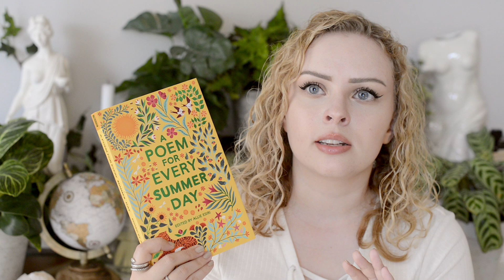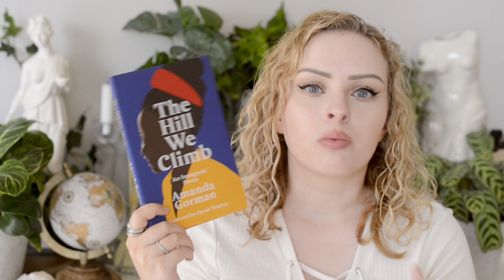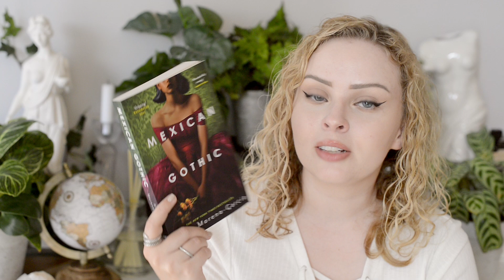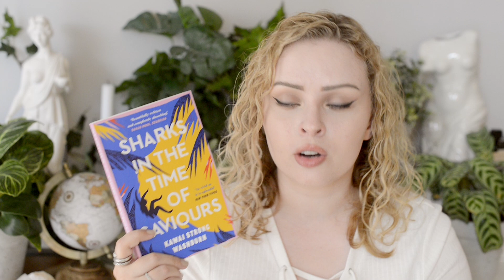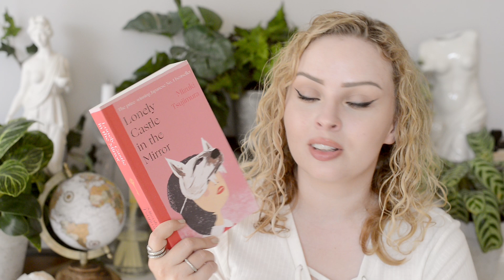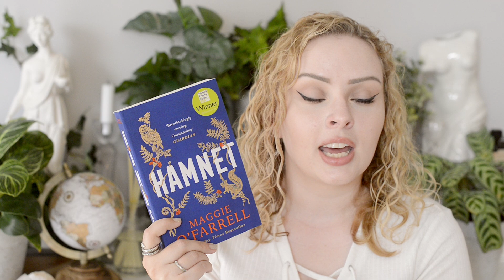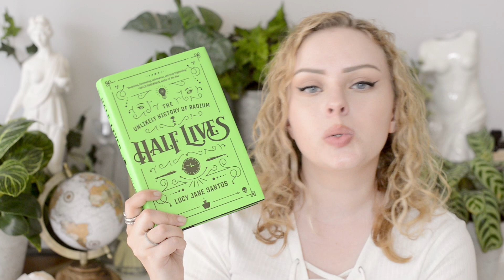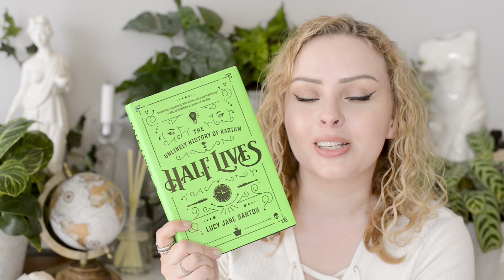July Book Haul 🧡 | The Book Castle | 2021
*sent by publisher

🌱 TIMESTAMPS 🌱
00:00 Intro
00:22 Poetry
01:52 Fiction
10:39 Nonfiction
11:23 Outro

🌙 ABOUT ME 🌙
Hi! My name is Alice and I love books! I read just about everything from classics to contemporary fiction to all kinds of non-fiction, and love reviewing, recommending and just generally having a chat about literature. I currently live in Oslo.

This video is not sponsored, but two books were sent to me for free by the publishers.